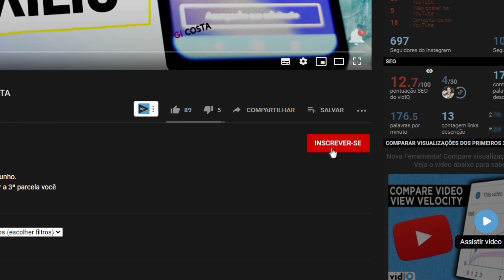AUXILIO EMERGENCIAL QUEM VAI RECEBER PAGAMENTO DUPLO | GI COSTA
AUXILIO EMERGENCIAL QUEM VAI RECEBER PAGAMENTO DUPLO
Hoje tem saque para os nascidos em Setembro ciclo 2.
Amanhã a caixa volta a fazer pagamentos para os nascidos em Julho e saque somente em 26/11.
Antecipe seu auxilio emergencial com nubank, mercado pago ou pixpay.
Amanhã tem pagamento duplo, mas quem de fato vai receber o pagamento duplo no valor de 1200 ou 2400 reais.

USEM ESSE CÓDIGO BÔNUS:
⏩ CÓDIGO - 22991276

⏩ANIMAÇÕES CRIADAS  SAVIO FERRAZ